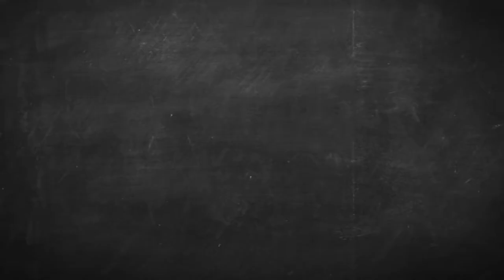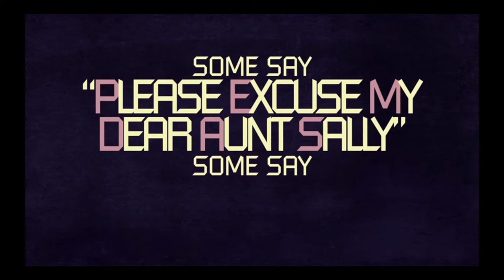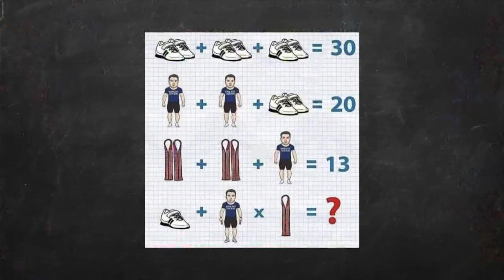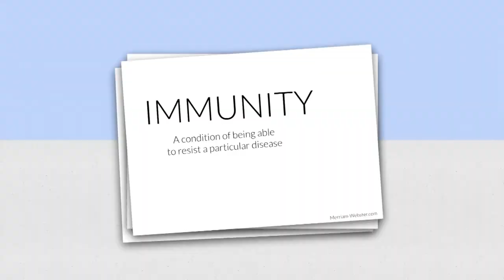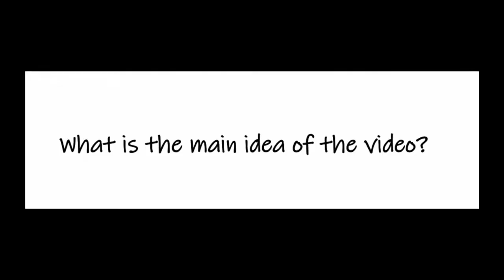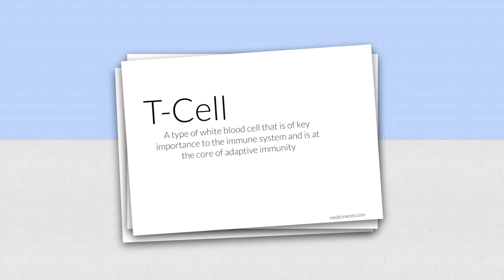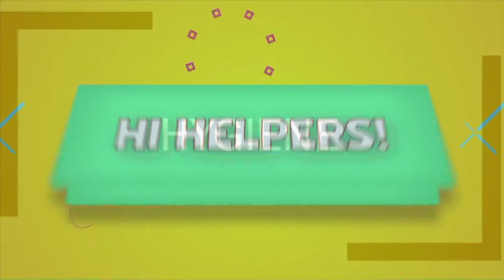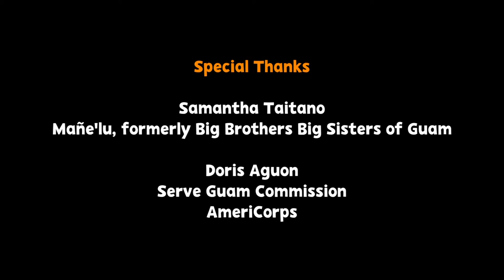PBS University 6th, 7th and 8th Grade: Season 1, Episode 2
Order of Operations, KWL Charts (what you know, what you want to know, what you learned), Prevention of Illness